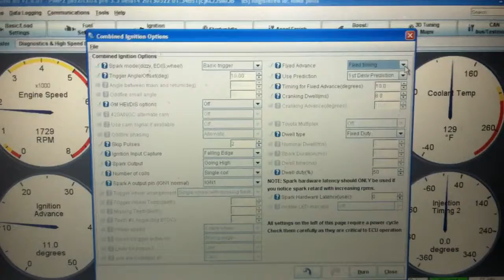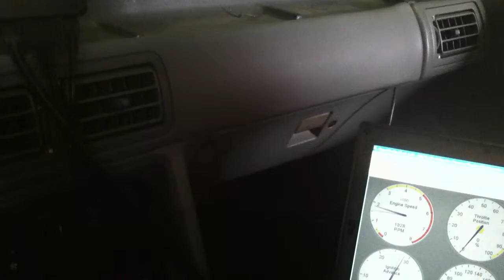timing set 20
stinger PiMP